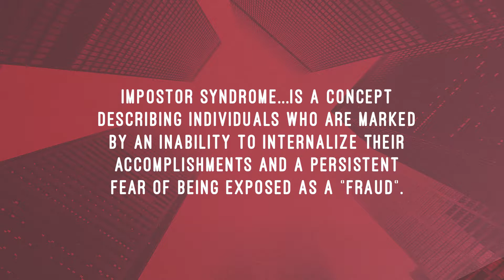Battling imposter Syndrome as a Christian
== For more details on these tips, here's a link to an article==

Imposter Syndrome is a huge issue for many, especially creatives, entrepreneurs, and even pastors. Here is Daniel The Creator with 3 tips for dealing with Imposter Syndrome as a Christian.